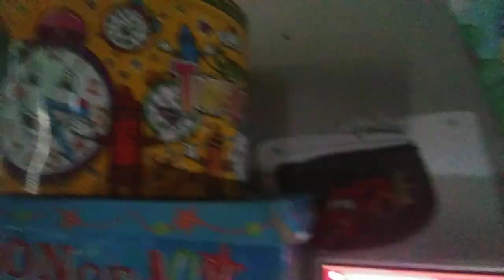Cars 1 Remake Part 49 Lighting Decline Dinoco Open Matte